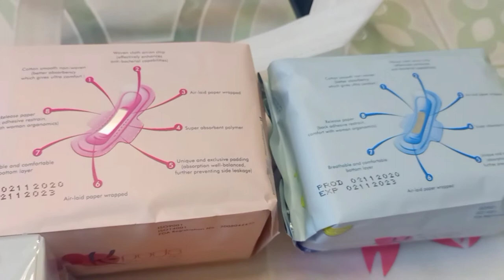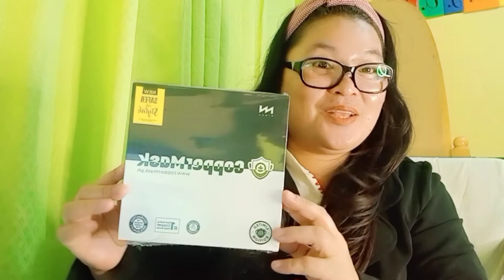Productshoplink specialdelivery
Hard worked paid off special delivery send off to our doorstep thank you so much for the appreciations like us small online shop beginner's to all my stranger's buyer's please continue patronage our online products so that you can help our families extra family income this day's  generation we may adopted the trend to my Viewer's Subscriber's thanks for coming over played my video and please subscribe to those not yet connected to those returning subscriber please subscribe dont for get to like share and hit the notification bell for more update of my Video to God be the Glory ❤️